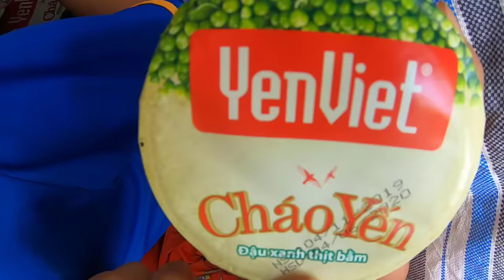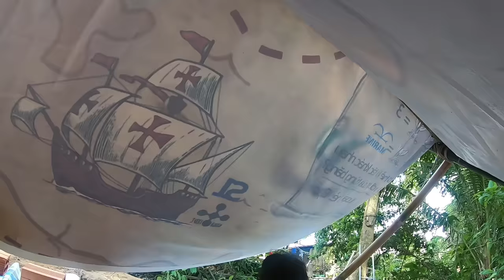Tony | Cắm Trại Dưới Lòng Đất - Buổi Tiệc Nhập Học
Theo yêu cầu làm nhà dưới lòng đất của các bạn yêu cầu thì nay Team mình sẽ thực hiện. Chúc bạn xem video vui vẻ